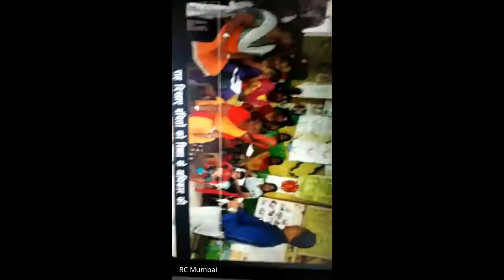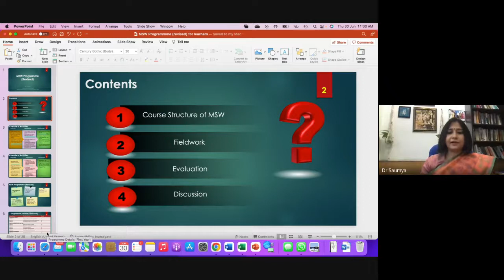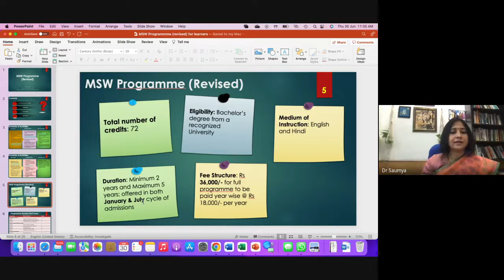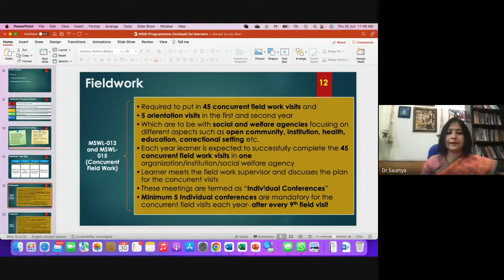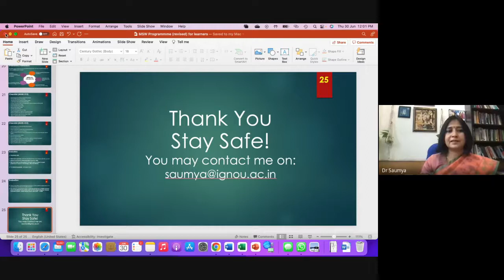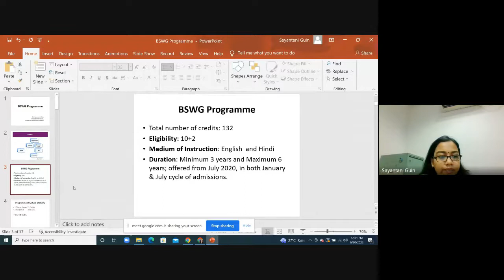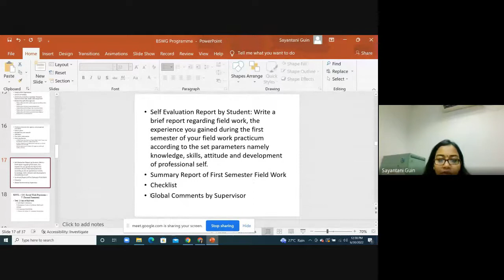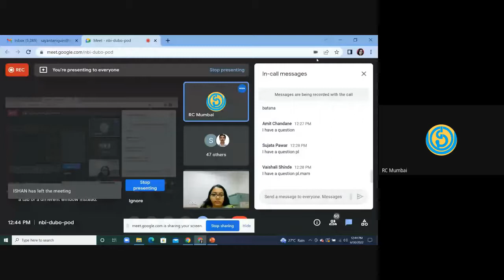Orientation Programme on " Social Work Practicum, Block Placement, Internship and Project"